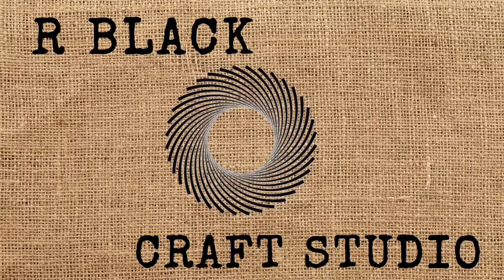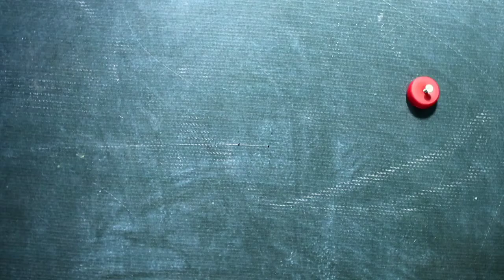Hand rotators toy | Hand rotators toy by R black craft studio.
Use coke bottle cap & screw.